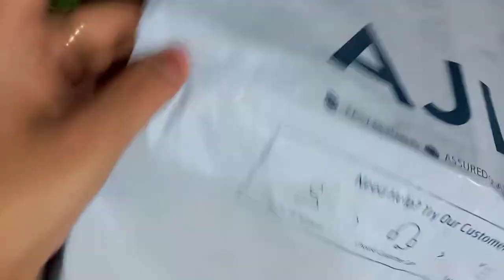Peacock wall hanging Peacock wall hanging with putty # putty craft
Acrylic metallic colour

Fevicryl acrylic colour

 Artificial stone